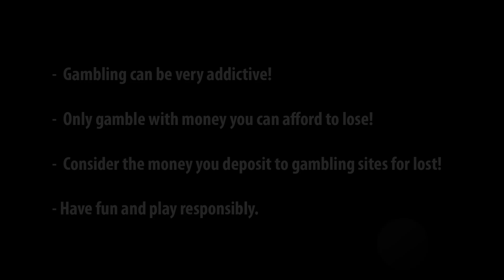Lucky Lady's Charm Deluxe - Big Win! €1.1 stake, played on Unibet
a big win on this Novomatic slot played on Unibet.

Euro values was calculated the day of the win!

Gambling is addictive, so play only with money you can afford to lose!